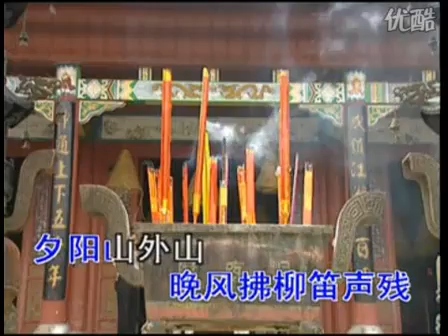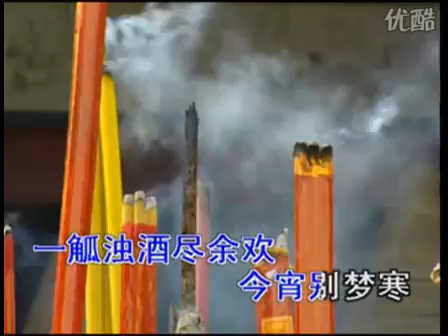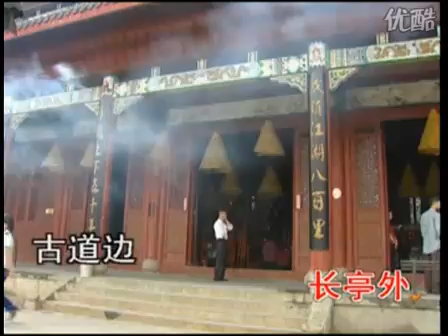梦之旅 李叔同的《送别》